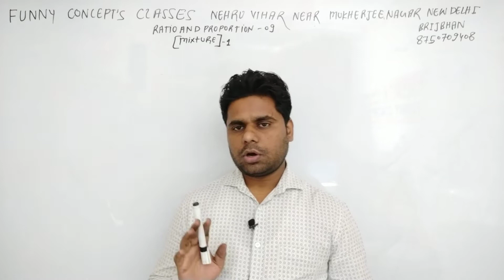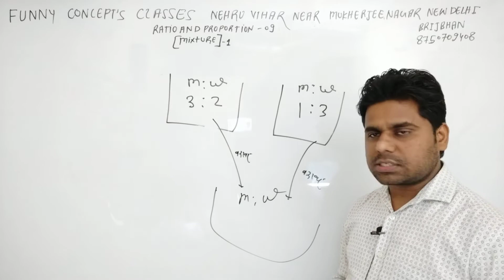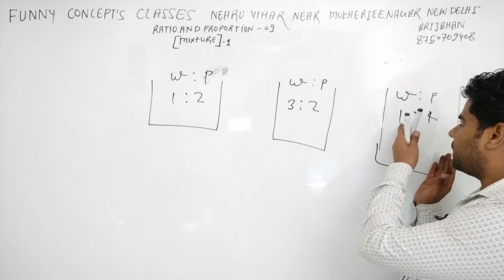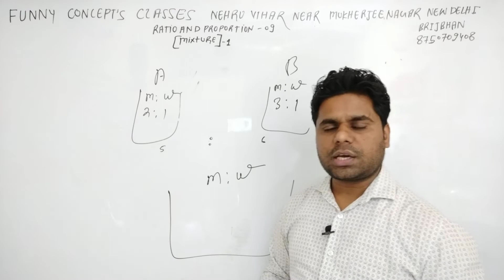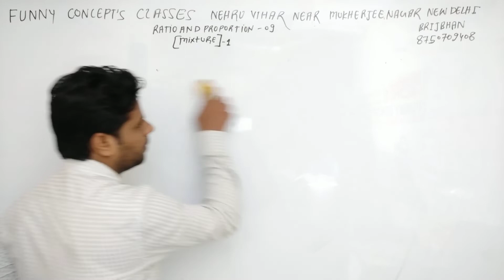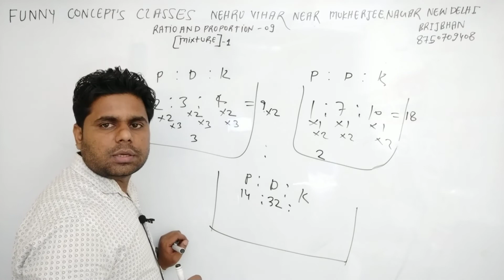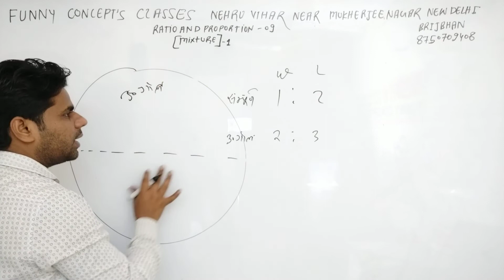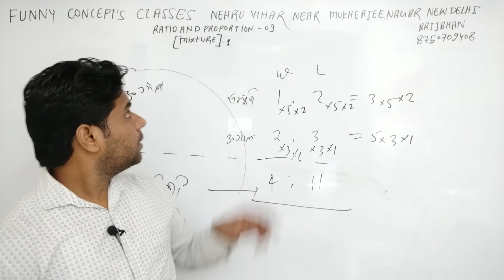Ratio and Proportion part09(mixture01) गणित का रहस्य उजागर किया जा रहा है mixture by brijbhan sir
Mixture chapter is part of ratio and proportion
It is the 9th part of ratio and proportion
Mixture by brijbhan sir, mixture by funny concept's classes,,दिल्ली की सबसे बिख्यात कोचिंग सेंटर  funny concept's classes अब आपके साथ , आपका मैथ्स नही रहेगा कमजोर  , सिर्फ एक टाइप भी पढ़ के देखें , इस चैनल को subscribe कर लें , क्यों कि इससे बेहत्तर चैनल आपको नही मिलेगा  ।और अपने खास मित्रो को शेयर भी कर दें ।
Complete maths lesson

After training we will starts chaptewise complete course
Geometry , mensuration, algebra, trigonometric, co-ordinate geometry, height and distance
Simplification,surd and indices

Maths classes
SSC CGL maths
Bank po maths
Maths by brijbhan sir
Funny concept's classes by brijbhan sir
Ssc cgl maths prepration
Ssc cgl by brijbhan sir
Csat by brijbhan sir
Bank po maths classes
Bank po maths tricks
Bank po maths lecture
Upsc preparation
Upsc maths preparation
Upsc maths classes
Maths for ssc cgl
Maths for bank po
Maths for ssc
Maths for csat
Maths for competitive exam
Maths preparation for ssc cgl
Maths preparation for bank po
Maths important trick for ssc
How to prepare for ssc cgl maths
Totally maths in hindi concepts
Best trick for ssc cgl bank po cpi
Ssc exam,ssc cgl,cglmaths special maths
Maths questions in hindi
Ssc cgl maths trick
Best maths trick for maths
Shortcut tricks for maths
State PCS maths
Bihar pcs maths
Rajasthan pcs maths
Uthrakhand pcs maths
Cg pcs maths
Mppcs maths